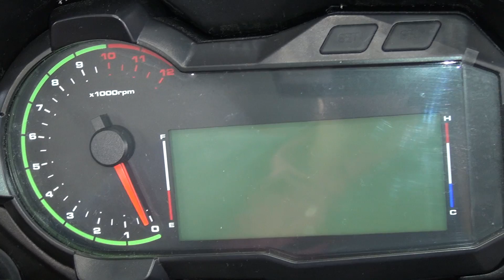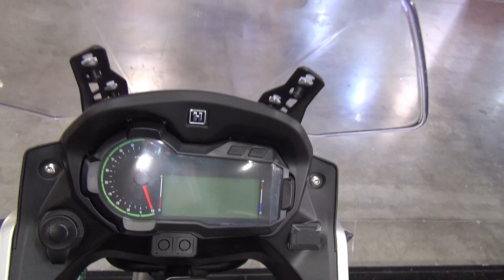Hanway 400X (2020) Exterior and Interior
2020 Hanway 400X motorcycle seen from outside and inside. The vehicle has two-cylinder, SOHC, water cooled, 8 valves, 4 valves per cylinder, 378 ccm, 30 kW at 9,000 rpm engine. Max torque 35 Nm at 6,500 rpm. Compression ratio 10.5:1. Bore x Stroke 66 x 55.2 mm. Transmission is Wet Multi-Plate, 6-gear, Chain. Oil supply Closed loop EFI. Anteversion angle 26.5. Drag distance 105. Front suspension is upside-down hydraulic fork, diameter 41 mm stroke 165 mm. Rear suspension is single hydraulic shock absorber, muli-link rocker structure, stroke 160 mm. Frame type is diamond double-wing beam. Front tire is 110/80-19. Rear tire is 150/70-17. Front brake is double disc 296 mm. Double piston and double calipers/ABS. Rear brake is single disc 240 mm, single piston calipers/ABS. Length 2,165 mm. Width 929 mm. Height 1,432 mm. Wheelbase 1,472 mm. Ground clearance 200 mm. Seat height 820 mm. Net weight 172 kg. Fuel tank 20.6 l. Top speed 155 km/h. Acceleration from 0 to 100 km/h for 6.4 seconds. Fuel consumption is 4.2 l/100 km. All LED lights. Emergency hazard lamps, UBS charging interface.